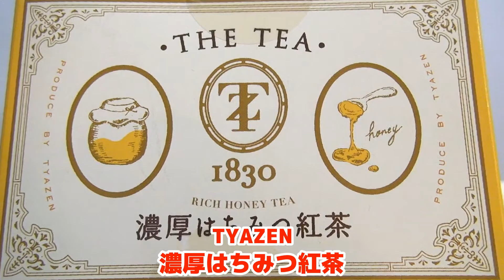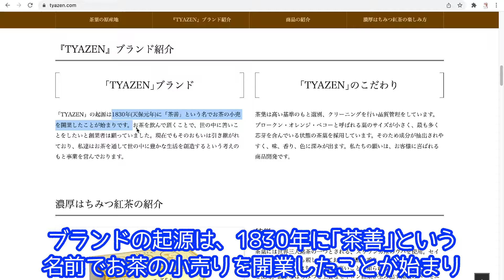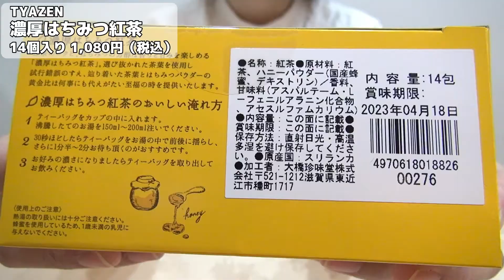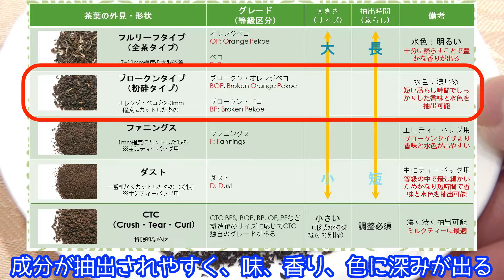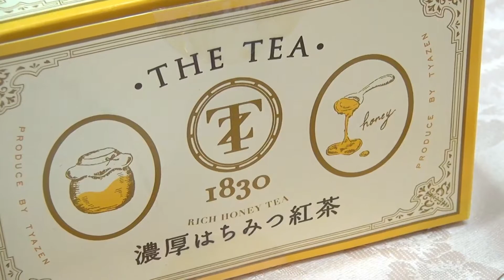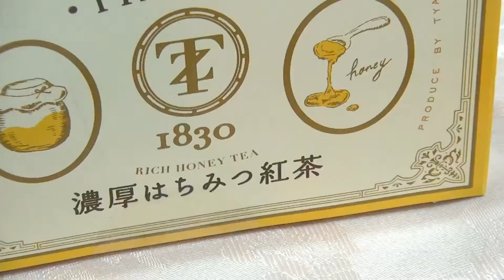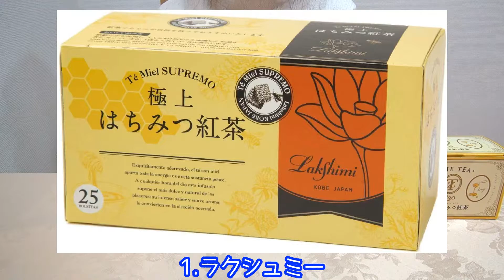【はちみつ紅茶レビュー】TYAZEN 濃厚はちみつ紅茶をレビュー！【TYAZEN（茶善）】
こんにちは、Mii(みぃ)です！

TYAZEN　濃厚はちみつ紅茶

◆おすすめのティーアイテム
・KINTO ティーカップ＆ソーサー（食洗機可）
・KINTO 460mlティーポット（食洗機可）
・Afternoon Tea LIVING 620mlティーポット（食洗機可）
・LITHON電気ケトル

はちみつ紅茶レビューシリーズ第五段！
今回は「TYAZEN（ちゃぜん）」という新ブランドの「濃厚はちみつ紅茶」をレビューします！
はちみつ紅茶シリーズもいよいよ最後！？
他のメーカーのはちみつ紅茶と比較して、特徴をチェックしていきます！

◆動画目次
0:00 - オープニング
0:13 - 商品概要
2:19 - 開封
3:43 - 淹れてみよう
4:17 - オリジナルブレンド 淹れる
5:00 - ストレートティー 感想
6:20 - ミルクティー 感想
7:38 - まとめ
9:29 - エンディング